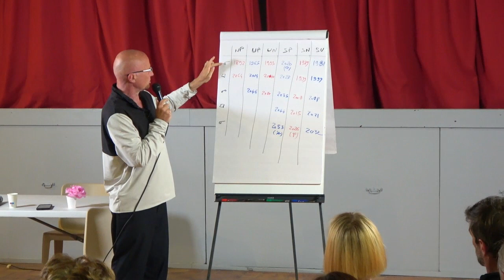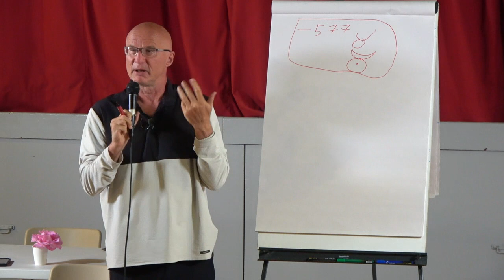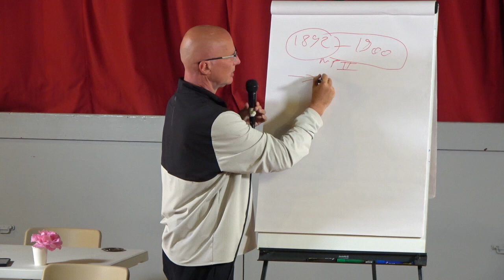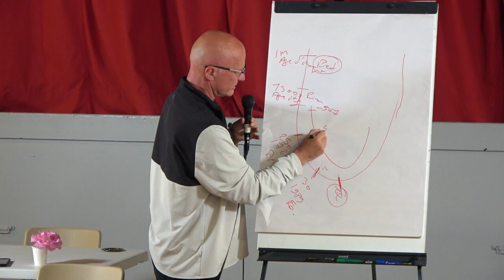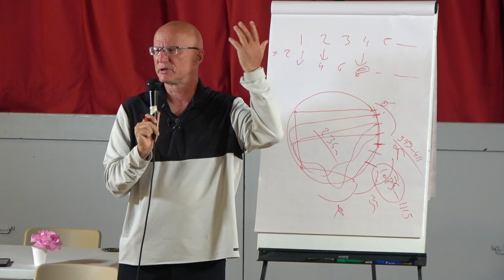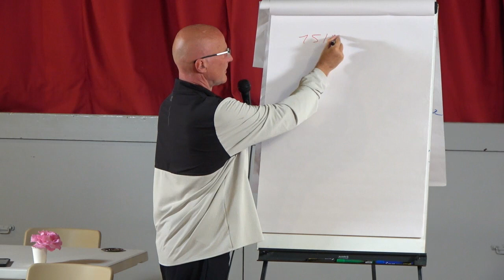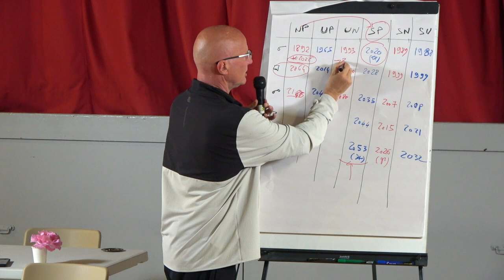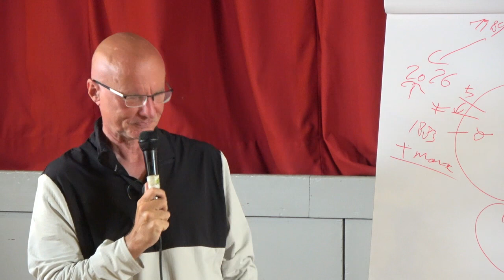Luc Bigé "La Trame du Tapis Cosmique"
@univerre1 Intervention de Luc Bigé lors du Colloque Astrologique les 3 et 4 juin 2023 portant sur les
" Prospectives Astologiques " pour les 20 prochaines années
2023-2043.